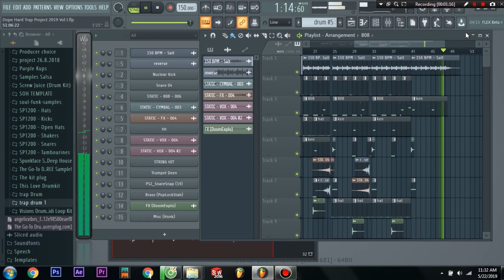[ FLP] Dope Hard Trap Project 2019 Vol I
Connect with SOHEntertainment

© This Project is produced by SOH Entertainment.